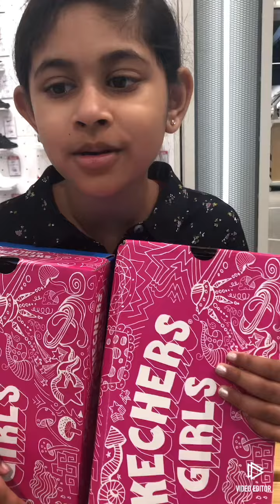Inaaya’s Challenges - shopping for shoes to fit her splint AFO Hemiplegia Cerebral Palsy